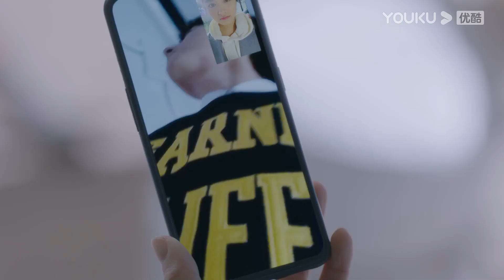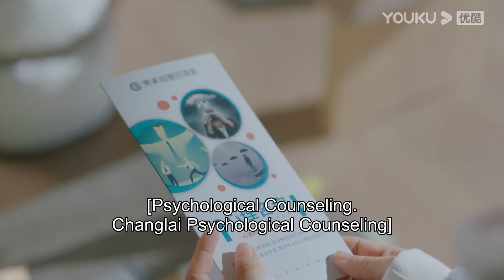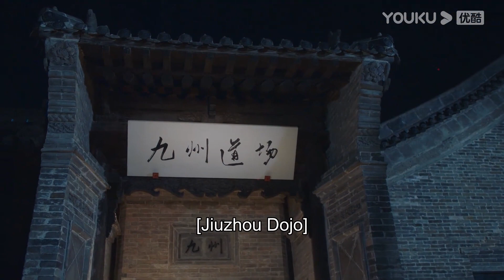霸總當著心機女的面親吻灰姑娘，心機女不死心車上勾引霸總，不料霸總全程對她冷漠！【舍我其谁 GO Into Your Heart】